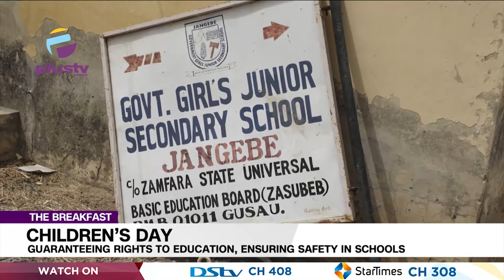Children's Day: Guaranteeing Rights To Education, Ensuring Safety In Schools | THE BREAKFAST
Rafiu Kuteyi, Author, Heroine Of Faith Joined Us To Discuss